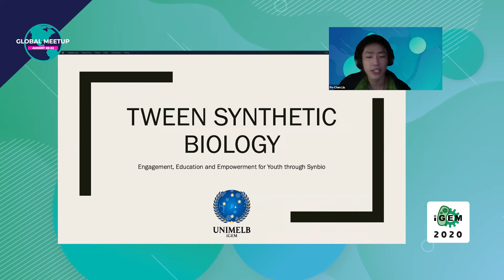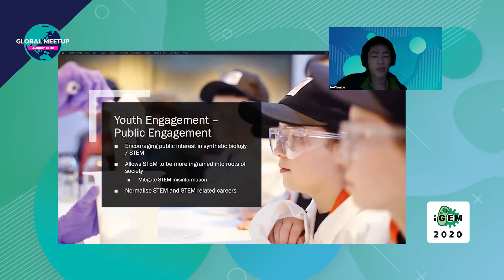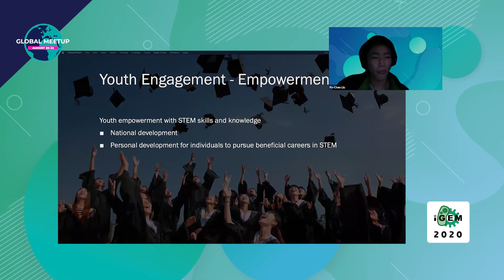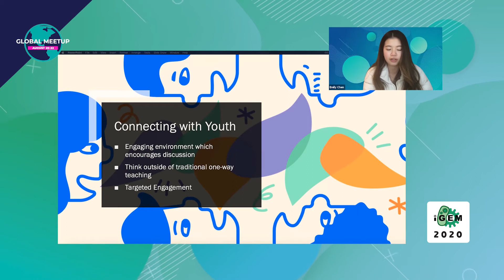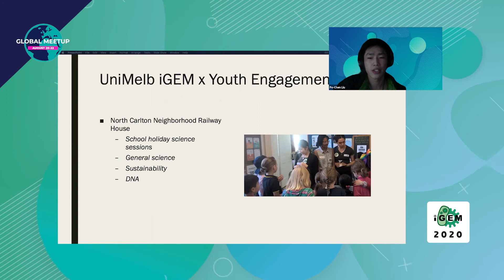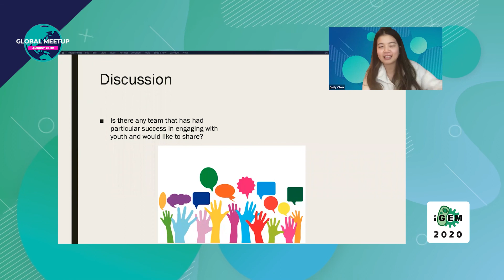Tween Synthetic Biology (iGEM Global Meetup) - Uni Melbourne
An exploration in engaging younger audiences (ages 5-12) with complex scientific topics like synthetic biology. A brainstorming session and discussion on challenges and solutions for engagement and communication with specific strategies to connect with local community groups. For example, teaching construct building through story telling and puzzle pieces at community centres

Hosted by: Team Uni Melbourne